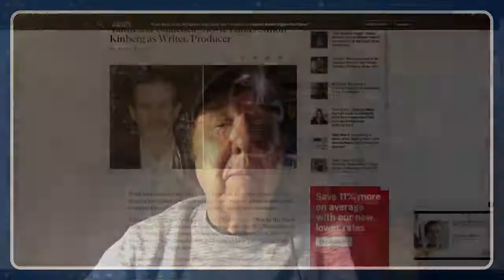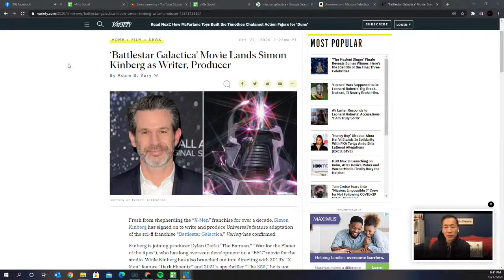Interview with Writer/Producer Terry McDonnell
17/2020 Interview with Terrence McDonnell Writer on the 1978 Series Battlestar Galactica.  He is also a writer/producer of many other shows.  In this interview, Interfleet Broadcasting discusses with him the Battlestar Galactica episodes he supervised and or wrote.  You don't want to miss this!  And find out what exactly is a Mushie??